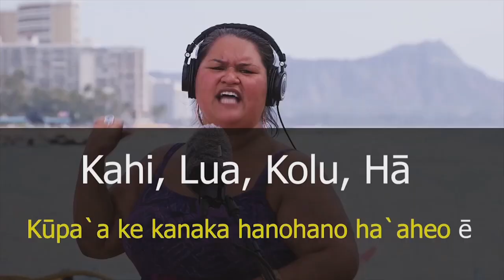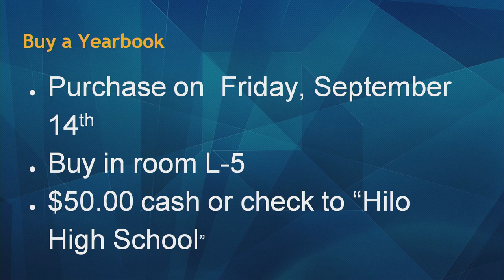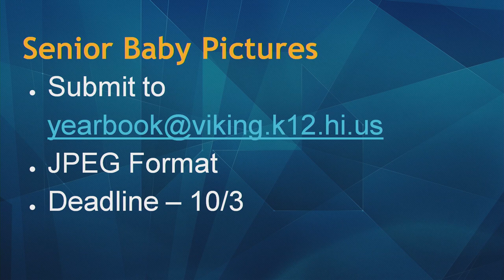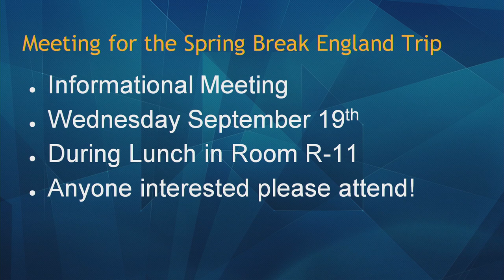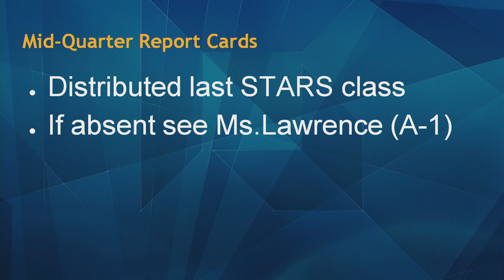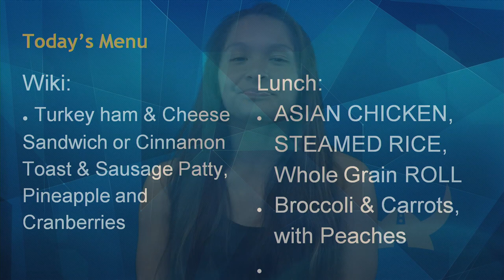09/14/2018 KVIKS Bulletin